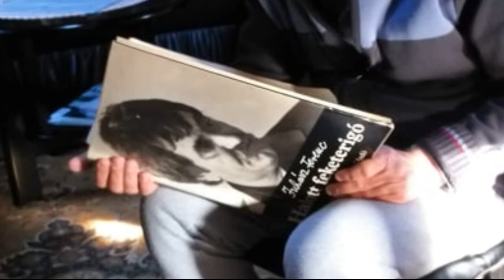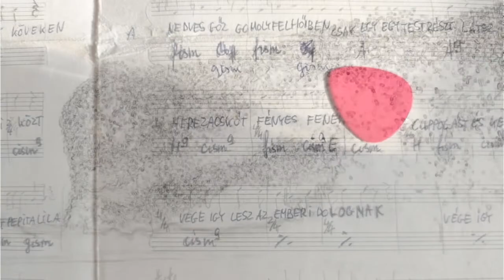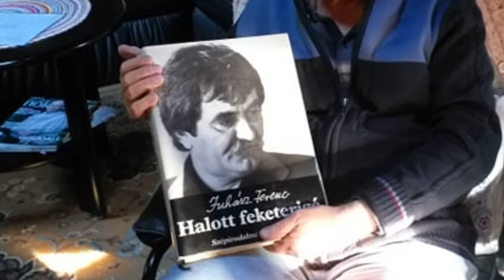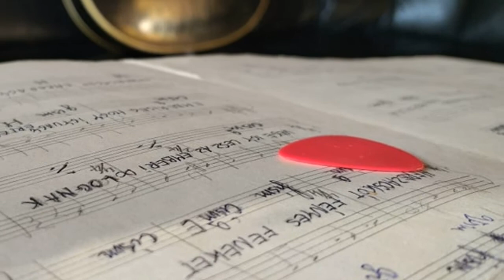Juhász Ferenc: Halott feketerigó (Zene: Miklóska Lajos)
2015. december 2-án halt meg Juhász Ferenc.
Ez a kis dolgozat, amelyet most közzéteszek tiszteletem és nagyrabecsülésem jele egyedi, jelzőkben gazdag költészete iránt.
Sziporkázó szókincse lebilincselt engem, amikor a 80-as években kinyitottam ezt a hatalmas könyvet.